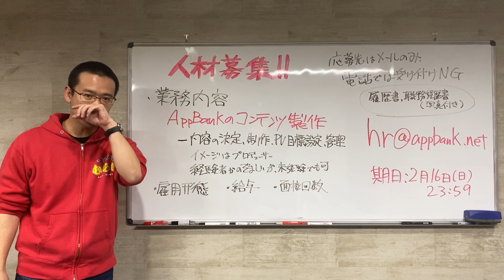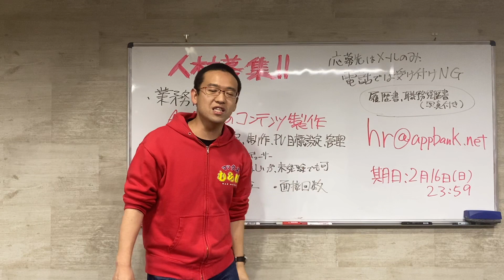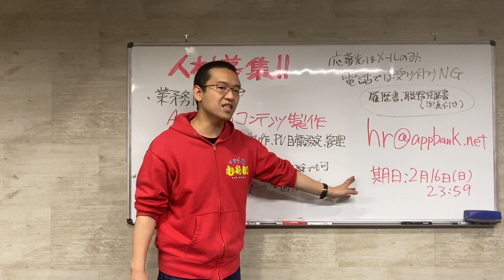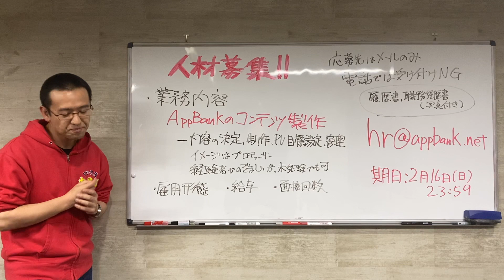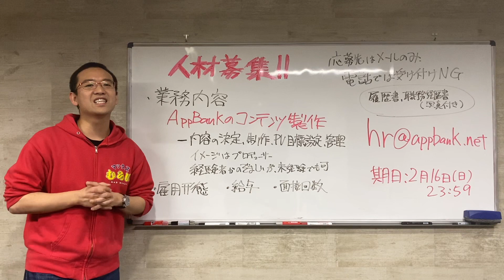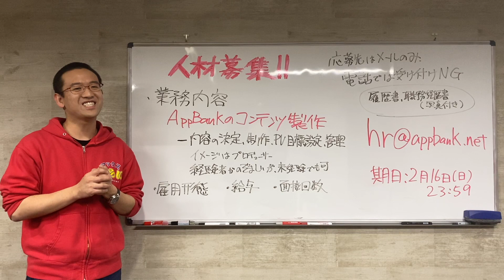【締め切りました】AppBankを一緒に作ってくれる人を募集します！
※締め切りました。たくさんのご応募ありがとうございました！